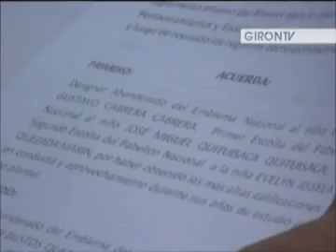Proclamaron abanderados en la Abraham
El viernes 20 de enero, en la escuela Abraham Barzallo se procedió a la proclamación de los nuevos abanderados del plantel, en un acto cívico se cumplió la diligencia con la presencia de la comunidad educativa e invitados. Web